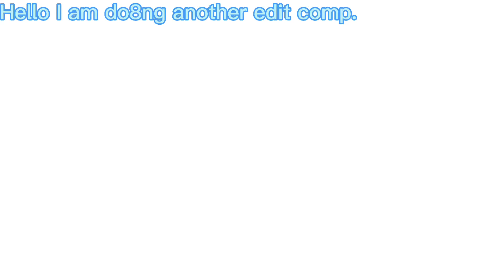compforsofia I am hosting a edit comp lol